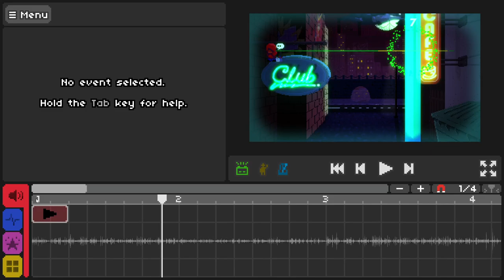Rhythm Doctor X LISA the Pointless: Land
My first-ever level made in the editor! Reuploaded because youtube borked the audio. Land is by the talented Taitoki.